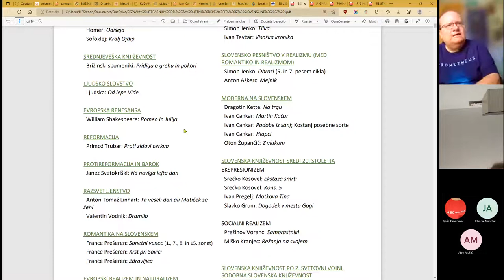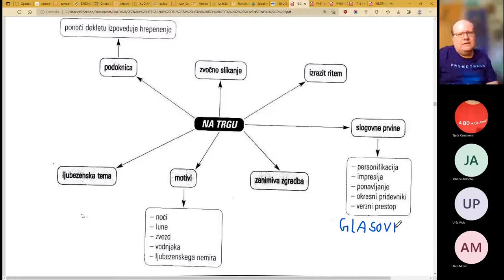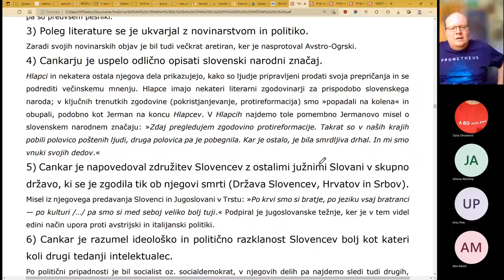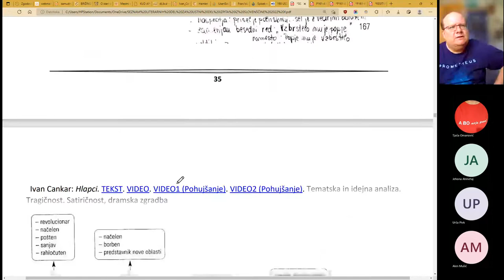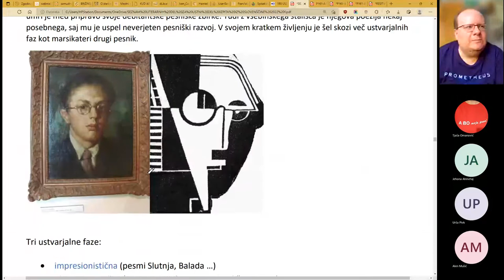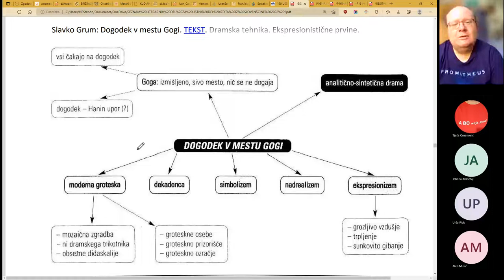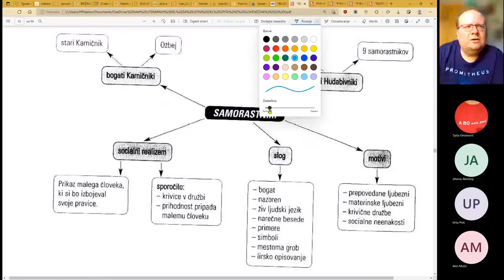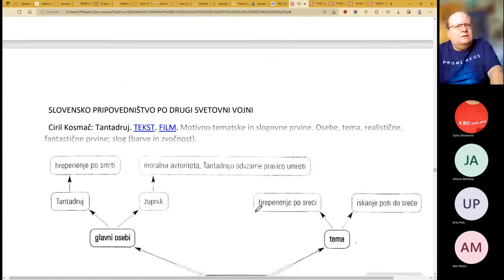2023 Pregled literarnih del za ustni del poklicne mature, 3. del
Miselni vzorci in drugo gradivo je iz knjige Lucije Mejač Petek KNJIŽEVNOST NA POKLICNI MATURI, razlago črpam tudi iz priročnikov Ane Jesenovec in Metke Noč. Obravnavana snov:
MODERNA in NOVA ROMANTIKA
Dragotin Kette: Na trgu. Družbeni in kulturnozgodovinski okvir, predstavniki in sopotniki moderne, stili moderne. Nova romantika/moderna. Tema, podoknica; zvočni učinki, personifikacija. Motivi, oblika, zgradba pesmi; metaforika.
Ivan Cankar (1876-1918): Martin Kačur (roman) in Hlapci (drama, prvič upr. šele 1919), zbirka črtic Podobe iz sanj (1917).
Martin Kačur: tema, ideja, osebe, zgradba. Simbolika, zgradba romana, vodilni motiv. Podobe iz sanj; Kostanj posebne sorte: črtica, simbolika zgodbe in oseb. Motiv, ideja. Hlapci: tematska in idejna analiza. Tragičnost. Satiričnost, dramska zgradba.
Oton Župančič: Z vlakom. Motivi in teme, jezik in slog.
LITERARNE AVANTGARDE, EKSPRESIONIZEM, KONSTRUKTIVIZEM
Srečko Kosovel: Ekstaza smrti. Družbeni in kulturnozgodovinski okvir. Literarne smeri, predstavniki, zvrsti med obema vojnama. Ekspresionizem; ideje in slog.
Srečko Kosovel: Kons. 5. Konstruktivizem. Ideje v pesmi. Kosovelove ustvarjalne faze in njegov umetniški razvoj.
Ivan Pregelj: Matkova Tina. Dramska tehnika. Ekspresionistične in groteskne prvine.
Slavko Grum: Dogodek v mestu Gogi. TEKST. Pripovedna tehnika. Ekspresionistične prvine.
SOCIALNI REALIZEM
Prežihov Voranc: Samorastniki. Motivi, sporočilo, slog. Mali človek. Načini pripovedovanja zgodbe.
Miško Kranjec: Režonja na svojem. Motivi, sporočilo, slog. panonska melanholija, prekmurski mali človek. Predstavniki socialnega realizma.
SODOBNA SLOVENSKA KNJIŽEVNOST
Ciril Kosmač: Tantadruj. Motivno-tematske in slogovne prvine. Osebe, tema, realistične, fantastične prvine; slog (barve in zvočnost).